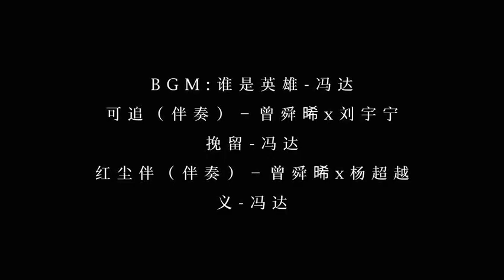DRAMA CHINA WUXIA Romance Liu Yuning HEROES Joseph Zeng Yang Chaoyue VIRAL 2022